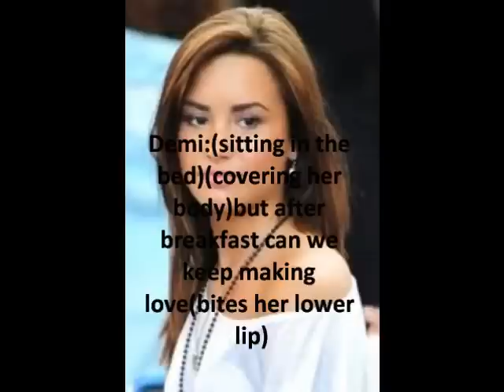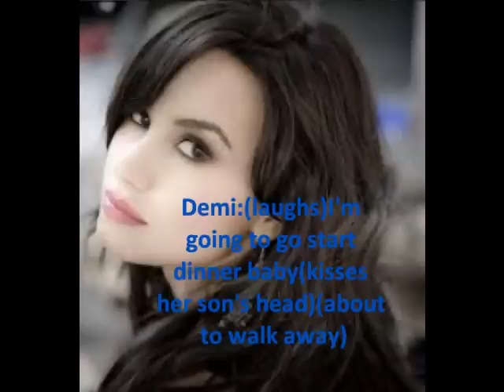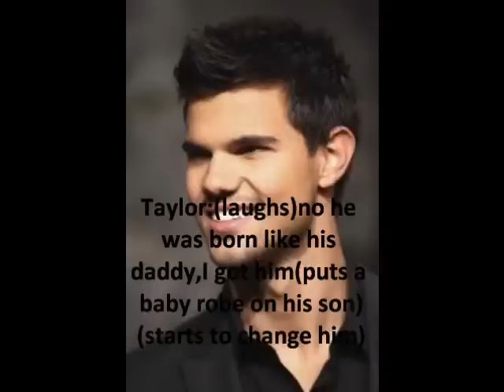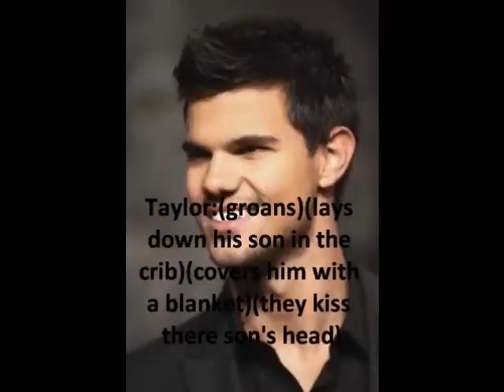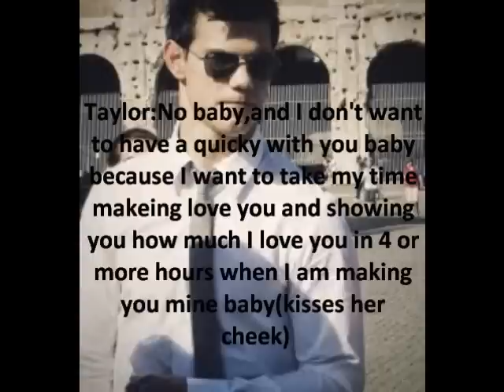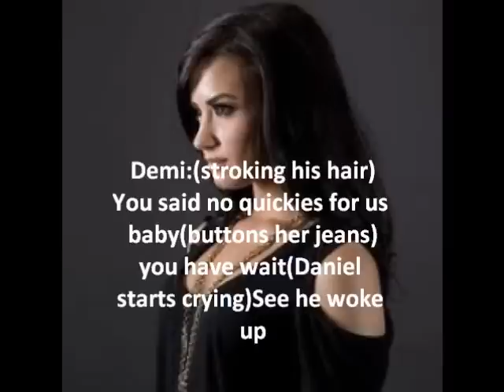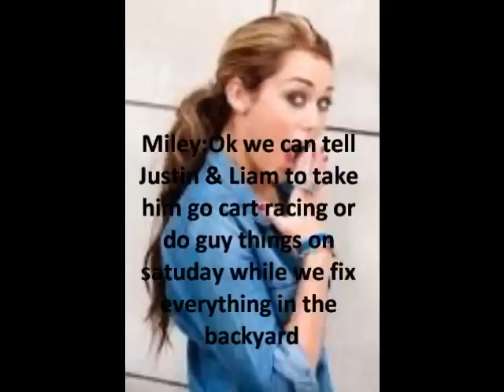Temi Love Story: The Bodyguard Episode: 18